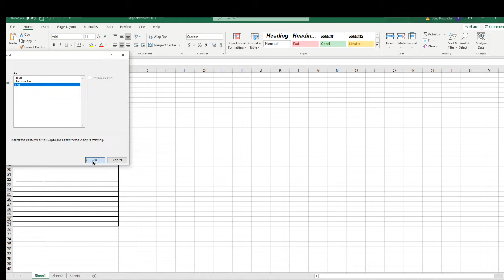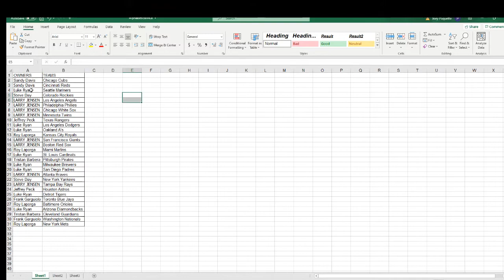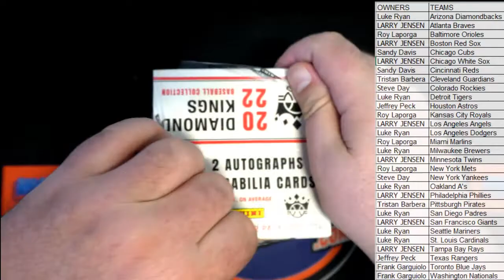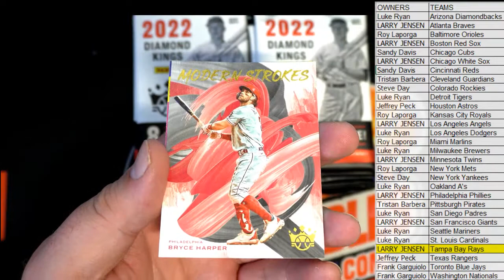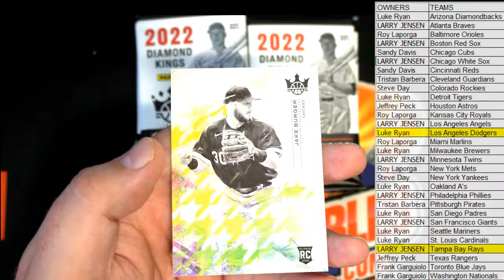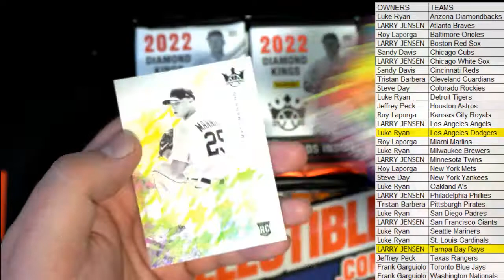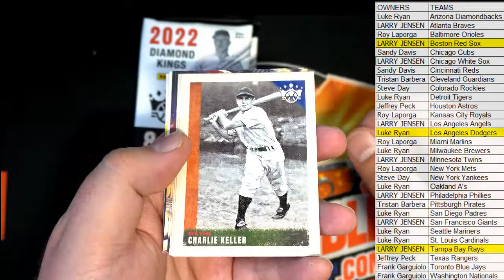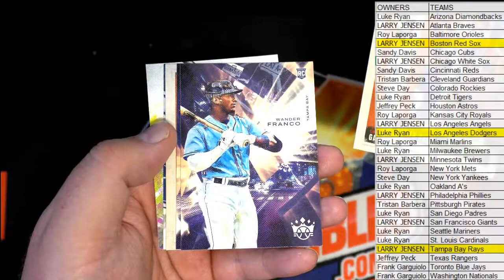2022 Panini Donruss Diamond Kings Baseball ID 22DKBASE171